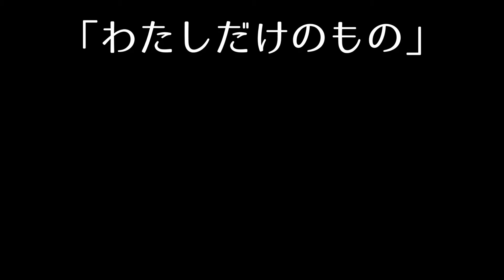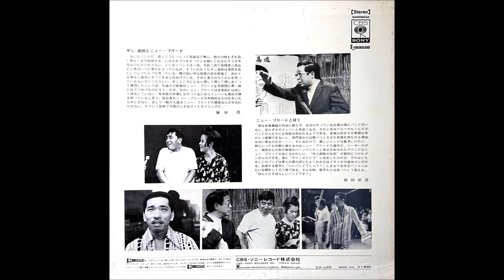ダン池田とニューブリード「わたしだけのもの」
ダン池田とニューブリード　ファーストアルバム
「わたしだけのもの」
井上かつお作曲
山屋清編曲